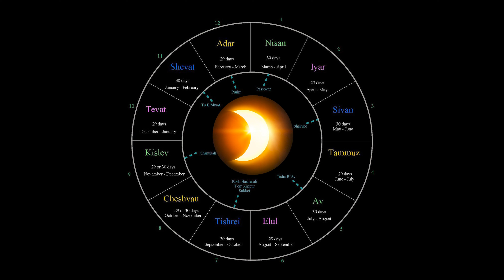Okénko do historie s Jiřím | Svátky a tradice | Tu bi-švat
Pojďme se dozvědět něco nového o židovském svátku stromů, který se slaví již spousty let. 🌳
Chceš se podívat do historie i v létě? Jdi na
Chceš se rovnou přihlásit? Tak tady